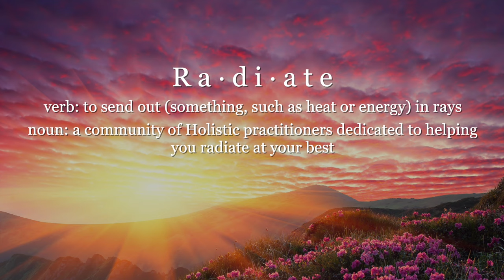Radiate Luck with Dr. Joseph Gallenberger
Joseph Gallenberger, Ph.D. has 30 years experience as a psychologist, is a senior trainer at The Monroe Institute, and is a psychokinesis (PK) expert. His PK discoveries in university and casino environments are detailed in Inner Vegas: Creating Miracles, Abundance, and Health. He has taught 99 Inner Vegas Adventure workshops where people achieve dramatic healing, and strong influence over dice and slots in casinos. His book Liquid Luck: The Good Fortune Handbook and CD Liquid Luck have generated remarkable manifestation results for people at home. He developed SyncCreation® a home study course, teaching PK as a way to increase abundance. His latest book is Heaven Is for Healing. More information at SyncCreation.com.

You can learn more about Dr. Gallenberger at InnerVegas.com, LiquidLuckBook.com, and join the conversation on Facebook